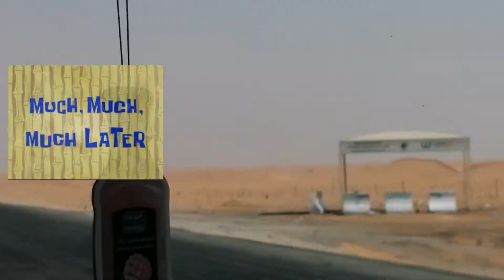Al khobar bonding with JRM Family 2020